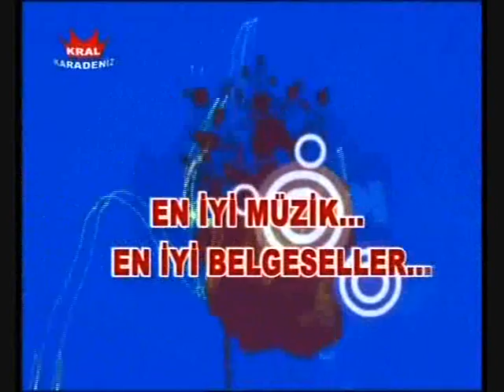1. - FUAT SAKA LIVE CANLI TV CEKIMI - ANILAR DÜGÜN SALONU HEILBRONN